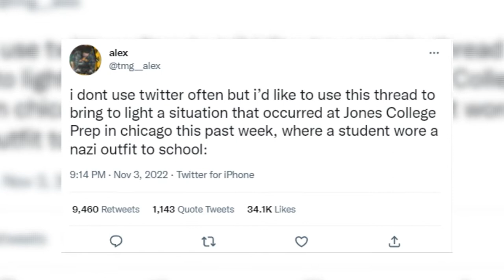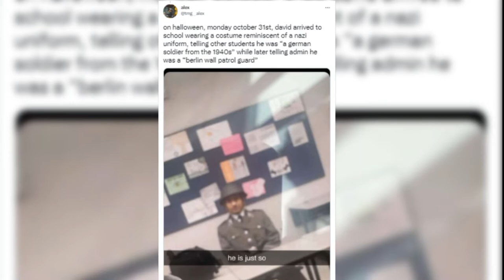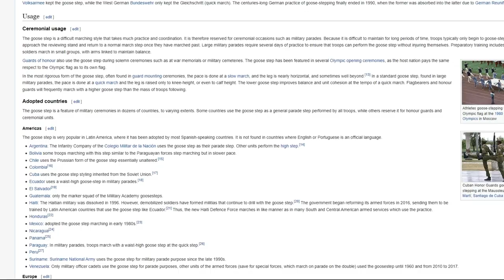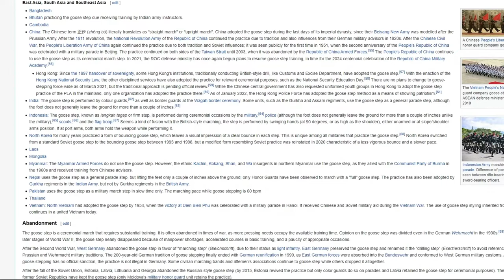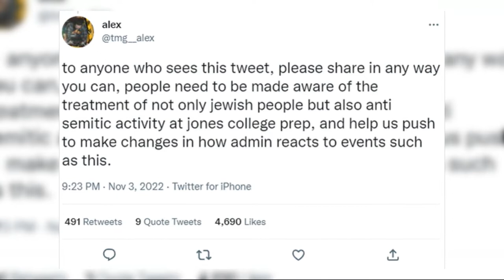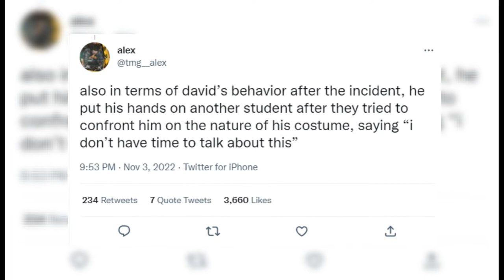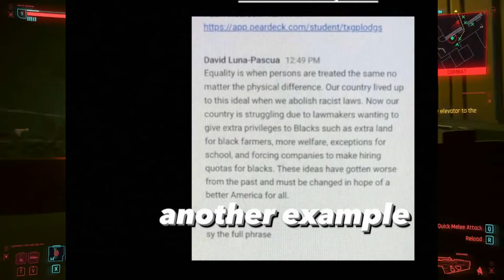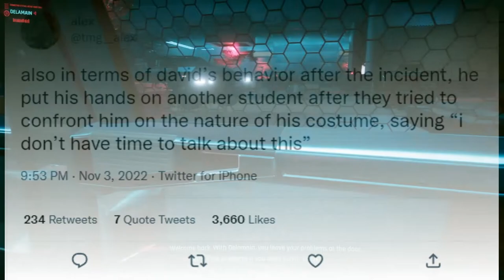High Schooler Wears GERMAN UNIFORM To School!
A high schooler is getting cancelled by his classmates for wearing a post-WW2 uniform for Halloween, but the story seems to be twisted by people who don't know a darn thing about history!